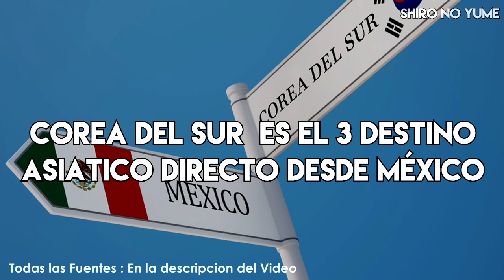México y Corea del Sur Trabajaran Juntos // México y Corea del Sur Amigos // Shiro No Yume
Entérate que Fandoms de Kpop se pelearon a golpes en un evento en las calles de Seoul, la capital coreana.